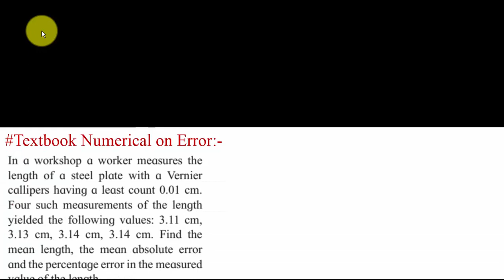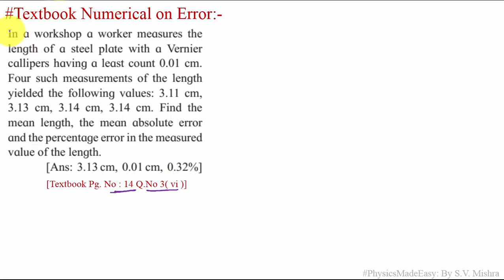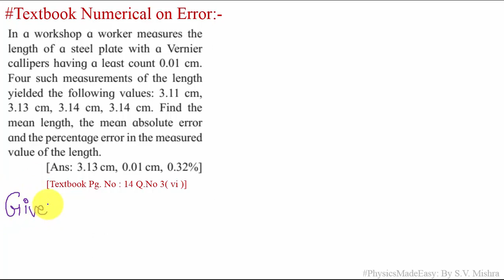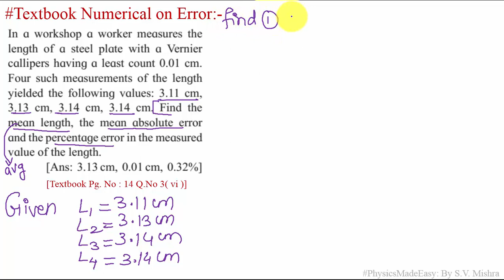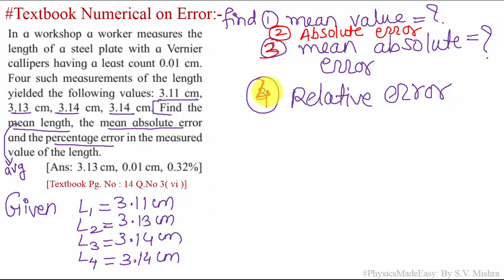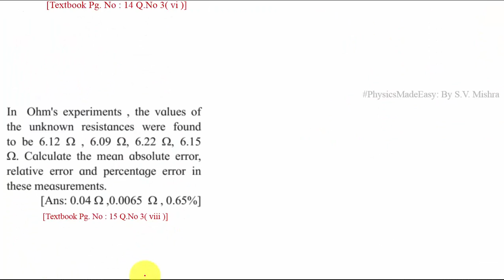Class 11 Units and Measurements 13: Numerical on Errors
Watch till the End For Short and Easy Notes